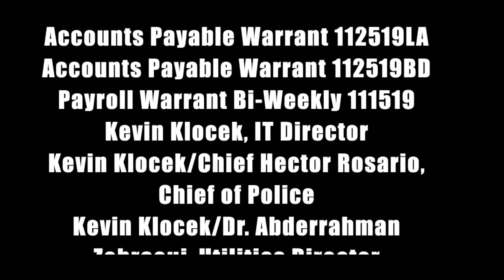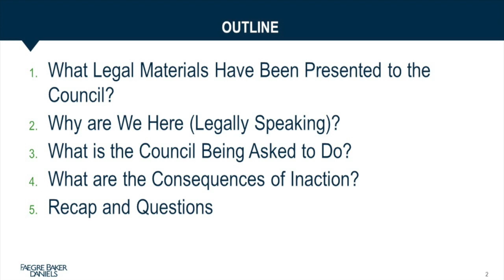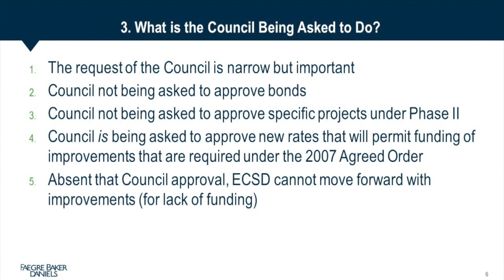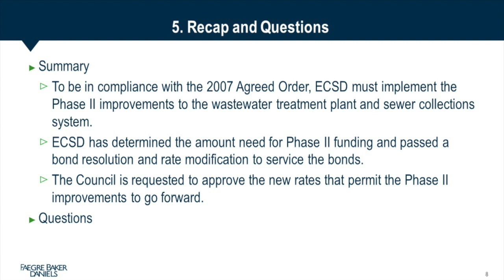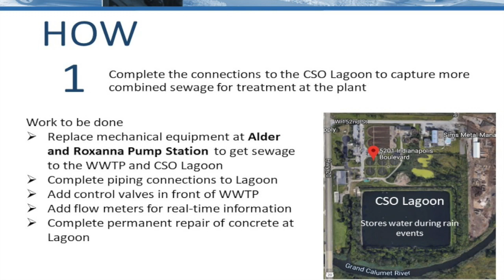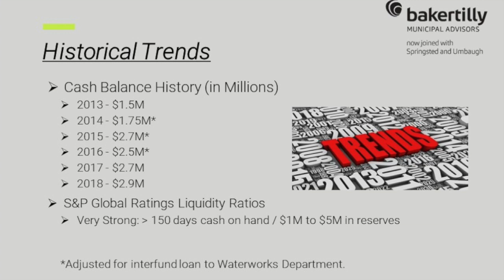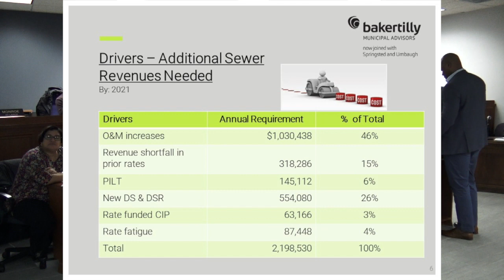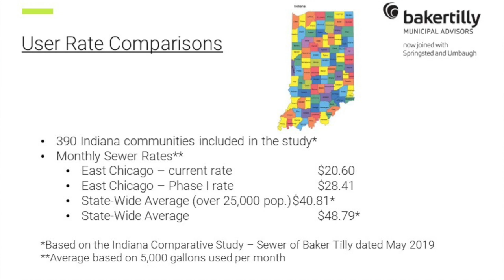Council Meeting 11/25/2019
Your East Chicago Common Council Meeting for Monday November 25th, 2019